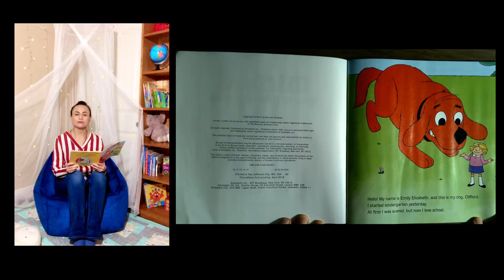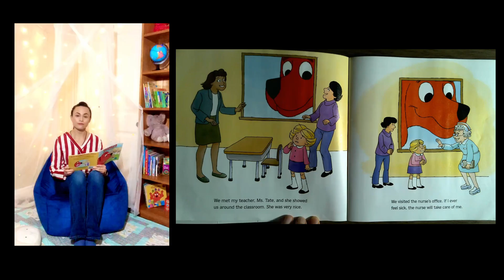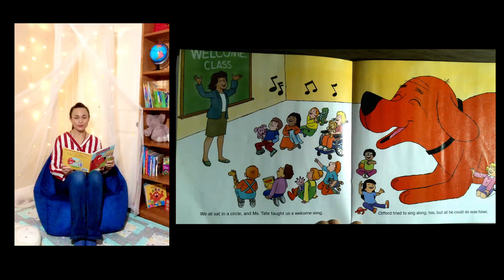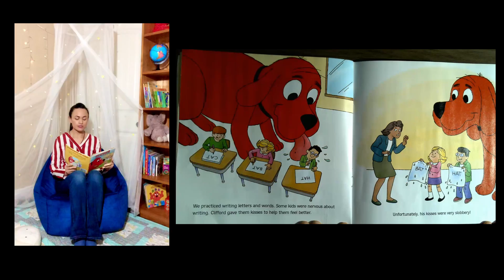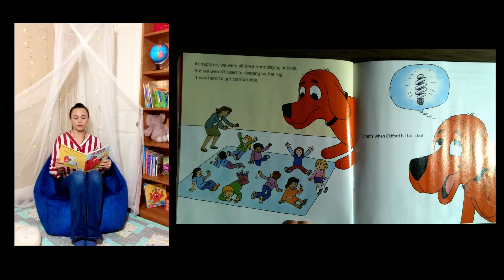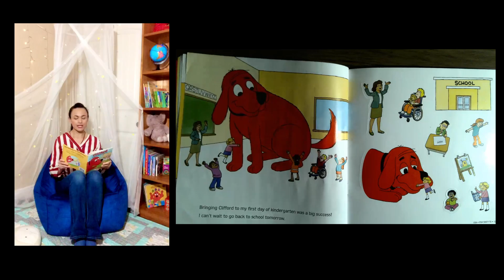Clifford goes to Kindergarten @The Magic World of Reading